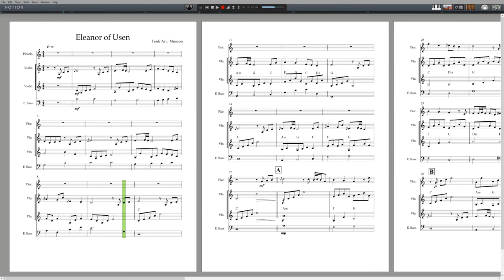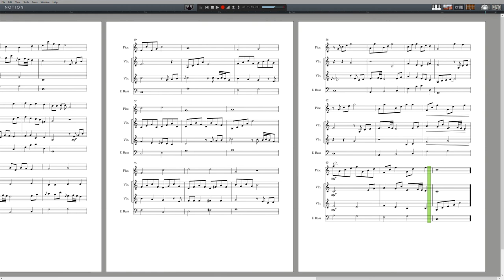Eleanor Of Usen for Celtic Ensemble (Picc, 2 Vlns, Bass)